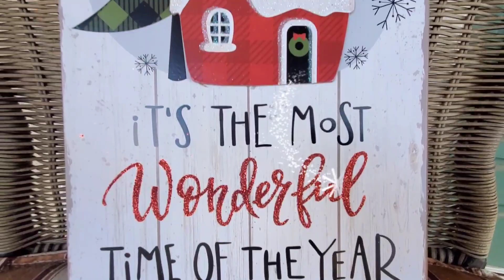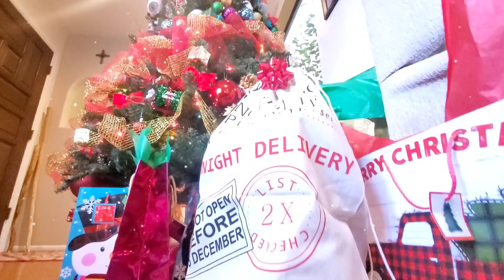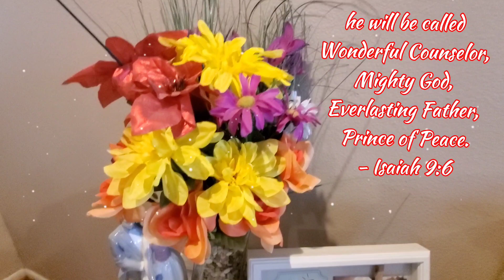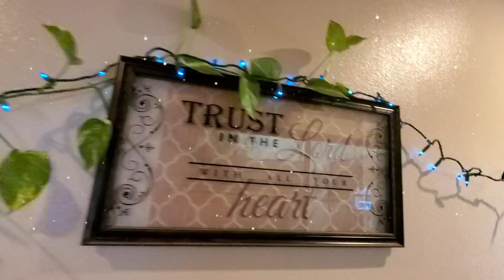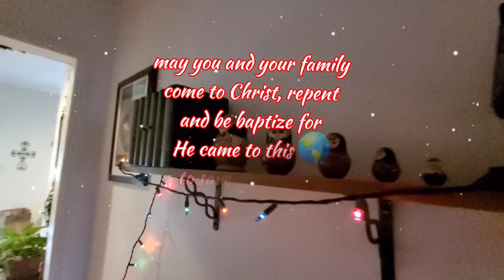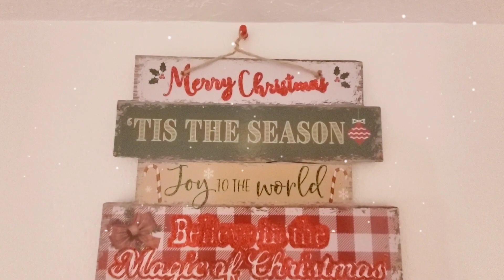Christmas in our humble home